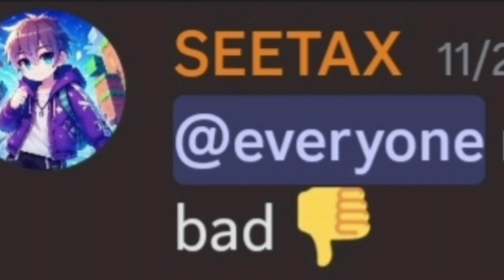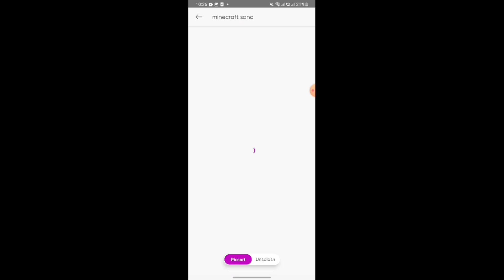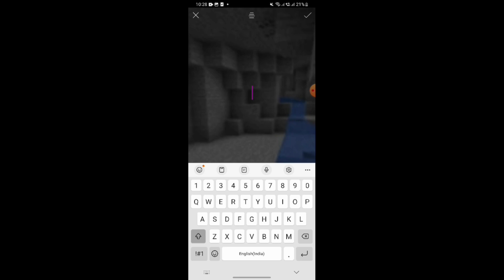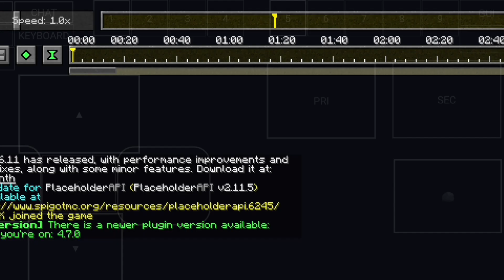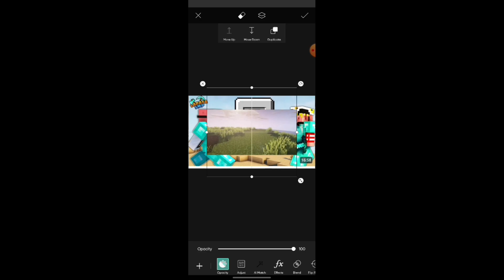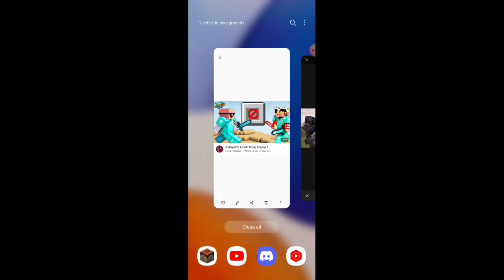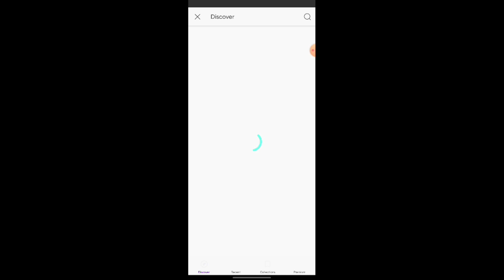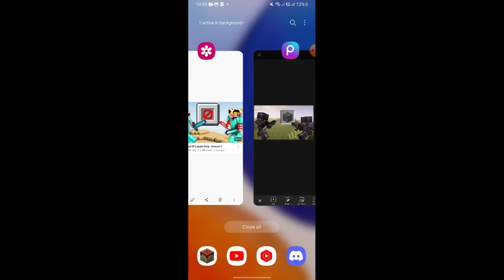How to make perfect thumbnails for Minecraft (no click bate)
How To make perfect Thumbnails for Minecraft

Tags & Keywords 🎃:-
how Decodingyt Beat the youtube algorithm
How to write title tag description for YouTube
how to do seo for YouTube videos
how to write YouTube Titles
how to write YouTube Title
how to write description in YouTube how to write description on YouTube 2023
how to write description for Minecraft video
how to write tags for Minecraft video
how to write tags on Minecraft videos
how to write YouTube description
how to write YouTube tags
how to write YouTube description for seo
how to do seo for Minecraft video
how to write YouTube description for seo, how to write YouTube tags
how to write tags for YouTube
how to write tags on YouTube
nilu verma
how to write description for youtube video
how to write description on youtube 2023
how to write description in youtube
how to write youtube titles, how to write youtube description
how to write perfect title
youtube title tips
how to write best title for youtube video, how to write a title for your next youtube video
how to write a video title
titles for youtube video
how to title youtube videos
youtube video titles
how to title your youtube videos to get more views

Device - Samsung glaxy a14 5g
Ram - 6gb
Editing - CapCut/Inshot
Thumbnail - Picsart/pojavalancher

Bayi bayi🧡.